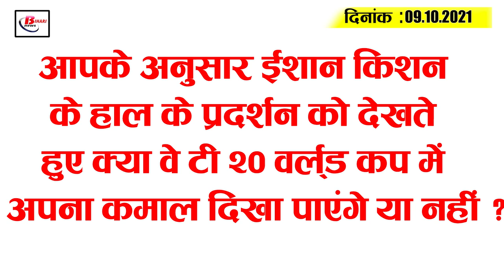Get Bihar Evening breaking news of 09 October on Udyami Yojana,Panchayat election,Tej pratap,IPL2021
Latest today Bihar evening news of 09 October on Udyami Yojana,Panchayat election,Tej pratap,IPL 2021.

1. Minorities to get employment loans on the lines of UdyamiYojana

2. College principal to retire in 65 years

3. Coal shortage deepens power crisis in Bihar

4. New corona infected patients confirmed from three districts in Bihar

5. Sand mining to be held in eight districts including Patna from next month

6. Road to be constructed due to silt frozen in Bihar rivers

7. Chargesheet filed against last accused in famous Rupesh Singh case

8. Assessment of damage caused by floods in farming area

9. Bihar's biometric system haltes bogus voting

10. Illegal property worth crores of rupees of building department engineer detected

11. Bhagalpur to become Bihar's textile hub

12. TejPratapYadav expresses grief over his boycott

13. PM  Modi sends condolence message on Ram Vilas Paswan's death anniversary

14. ChiragPaswan forms new team

15. Mumbai pull out of IPL 14 despite IshanKishan stormy innings

Today's question is as follows: Do you think ishan kishan's recent performance will help him to do wonders in the T20  World Cup?

1.